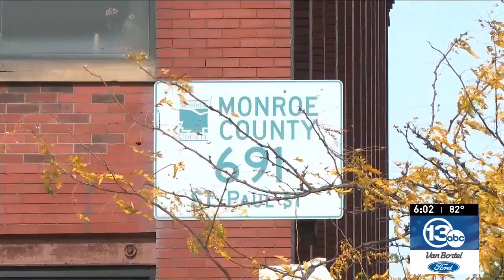RPD officer Sino Seng recalls night of deadly ambush in Vickers trial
Nearly killed in the line of duty, RPD officer Sino Seng took the stand in Kelvin Vickers' murder trial Thursday, recounting the night he and his partner, officer Anthony Mazurkiewicz, were ambushed while conducting surveillance on Bauman Street.

Plus, Rochester city councilmembers under fire for criticizing police shooting: Tensions escalate at public safety meeting, and 'It's stressful': Several Rochester residents reeling as EBT funds vanish in major fraud case

0:00 RPD officer Sino Seng recalls night of deadly ambush in Vickers trial
Rochester city councilmembers under fire for criticizing police shooting: 2:06 Tensions escalate at public safety meeting
4:20 'It's stressful': Several Rochester residents reeling as EBT funds vanish in major fraud case